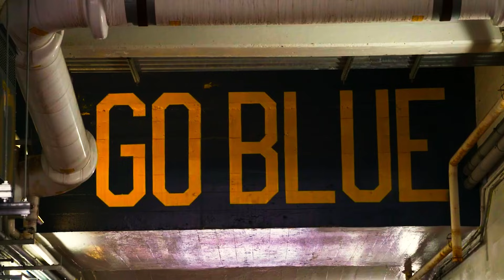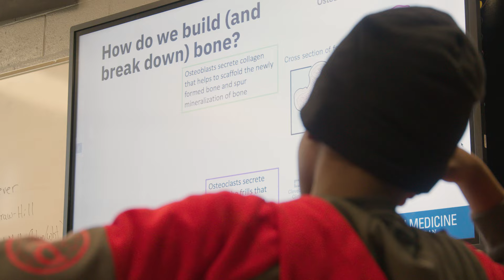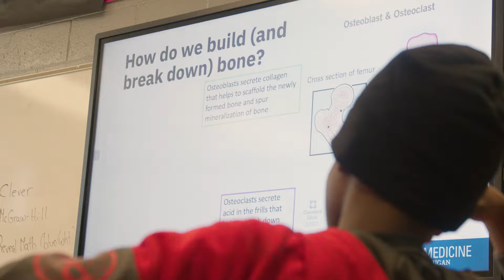Middle School Academic Intervention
The Michigan Medicine Office for Health Equity and Inclusion has developed a Math & Health Sciences Middle School-University Collaborative, partnering with local middle schools and the U-M community to provide mathematics-focused support for middle school students throughout the school year. Beyond receiving weekly math support, numerous times throughout the semester, youth are introduced to health science topics and professions, participating in hands-on learning experiences and engaging discussions with University of Michigan faculty, staff and students.